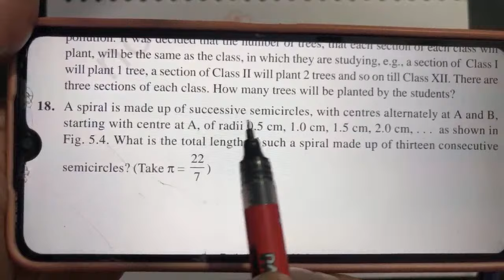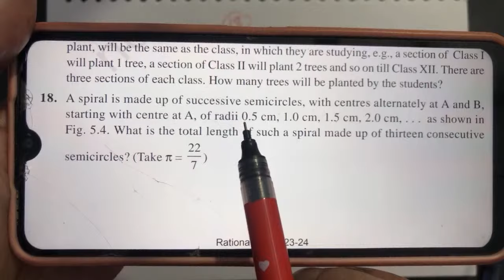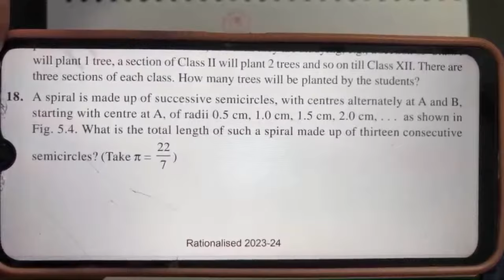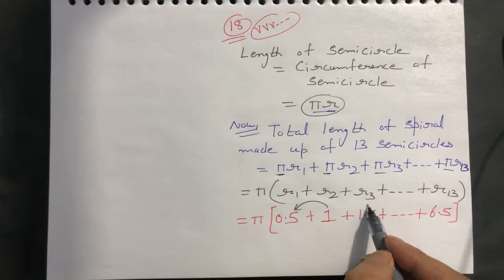A spiral is made up of successive semicircles, with centres alternately at A and B, starting with...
Arithmetic  Progressions | Class 10 | Maths | Chapter 5 | EX-5.3[Q10 TO Q20]

CLASS-10 | MATHS | NCERT EXEMPLAR  & PREVIOUS YEAR QUESTION'S (PYQs) [2024-25]

CLASS 10 : MATHS (BASIC) CBSE SAMPLE PAPER SERIES [2023-24]

CLASS 10 : MATHS STANDARD SAMPLE PAPER SERIES PLAYLIST [2023-24]

CLASS-10 | MATHS NCERT IMPORTANT QUESTIONS SERIES PLAYLIST (2023-24)